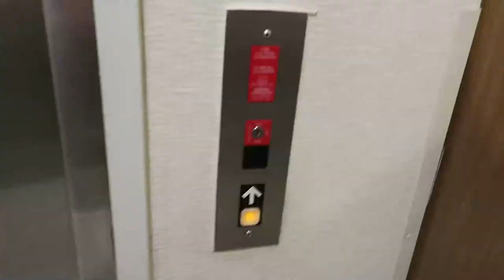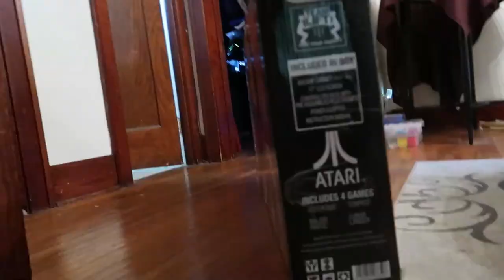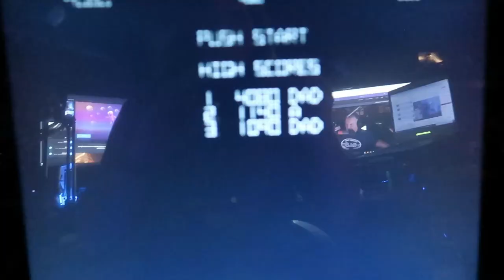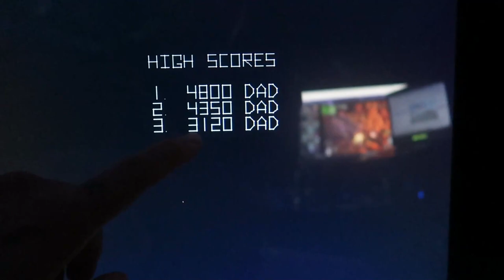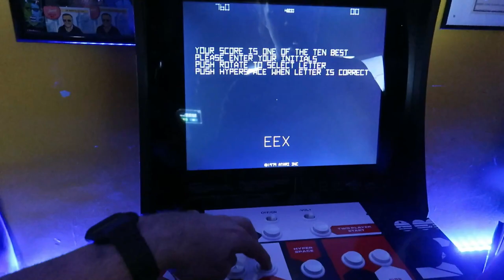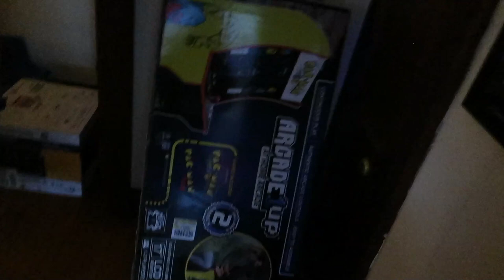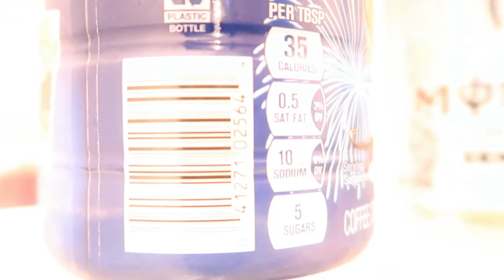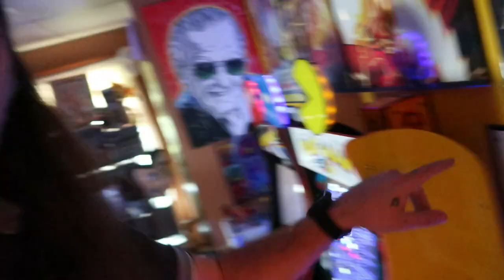BUILDING AN ARCADE (WEEKEND VLOG)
The Steve Tooley Channel